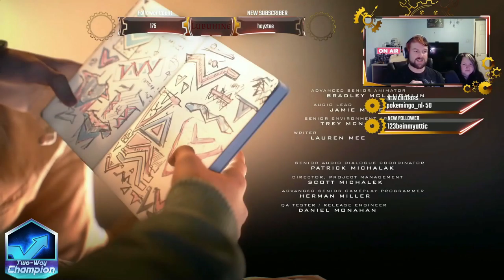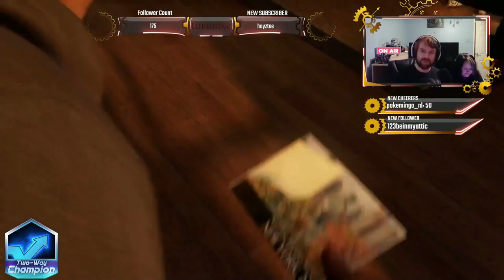Spider Man Miles Moralis Last Stream!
Hey everyone so on this channel I will be uploading all of my unedited streaming content! Any who if you wanna catch me live come over to Twitch and check out a stream and also help with some charity stuff if we are doing some at the time: